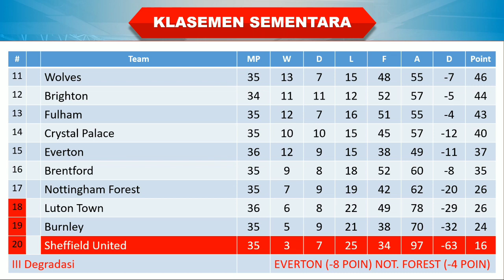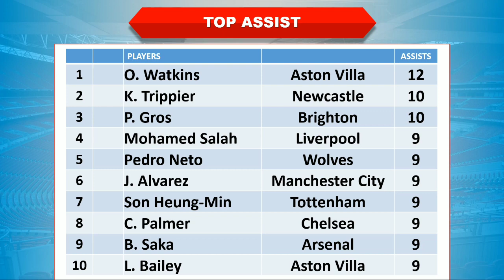Hasil Liga Inggris Tadi Malam │ Pekan 36 │ Arsenal vs Bournemouth │ Klasemen Sementara │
Arsenal 3-0 Bournemouth
Luton Town 1-1 Everton

Hasil Arsenal vs Bournemouth tadi malam